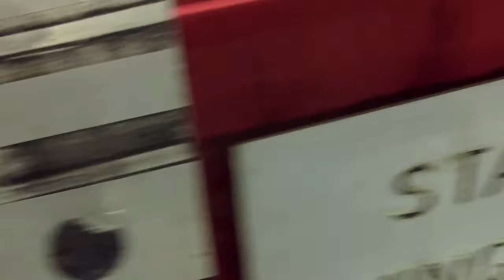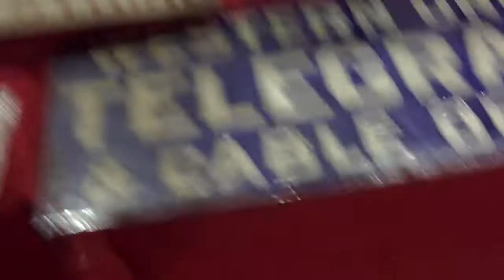7th Annual Big Train Show Video 4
The 7th Annual Big Train Show at the ETSU Mini-Dome in Johnson City Tennessee. June 4, 2022. Unedited footage. Video 4.